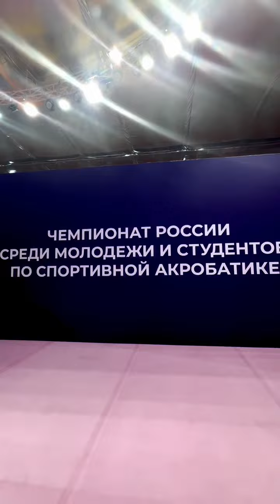2024 Студенческие игры